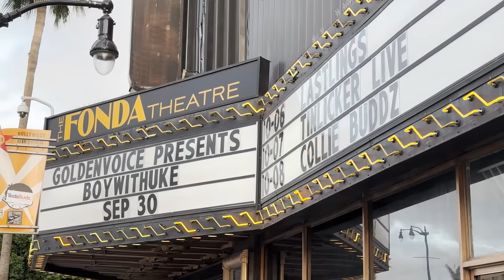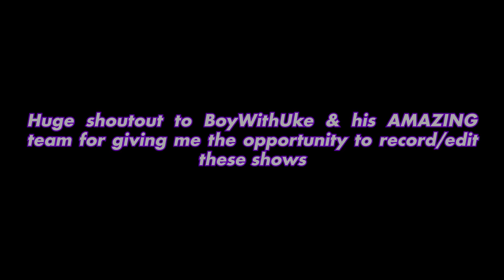BoyWithUke - Live in LA 2023 (4K FULL CONCERT) The Fonda Theatre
BoyWithUke has officially just finished his first ever world tour, including stopping by America & performing 2 nights inside Hollywood's famous Henry Fonda Theatre! I was given the opportunity by BoyWithUke & his incredible team to record/edit both shows, taking the best moments from each night to give you guys the BoyWithUke concert experience. In this show, he performed not just songs from his previous albums such as "Serotonin Dreams" or "Fever Dreams", but also sang some of the new music from his new album "Lucid Dreams" for the September 30th & October 1st shows!

Timestamps:
0:00 Intro
0:38 Rockstar
4:15 Out of Reach
10:29 Two Moons
14:42 idtwcbf (friends)
18:03 She Said No
21:38 Haha, Hi
25:30 Loafers
29:08 Fishing with fans
34:37 Toxic
37:30 Heart of Ice
40:58 Migraine
45:00 Prairies
48:18 Long Drives
52:28 Homesick
56:39 Merch Song
57:54 IDGAF
1:01:56 Trauma

Most of the footage is of the September 30th show, however some of the songs have clips from the October 1st show. Here are the songs that include the October 1st clips:
Two Moons
Haha, Hi
Homesick
IDGAF
Trauma

All credit for the music and production of this concert goes to BoyWithUke & his label company.